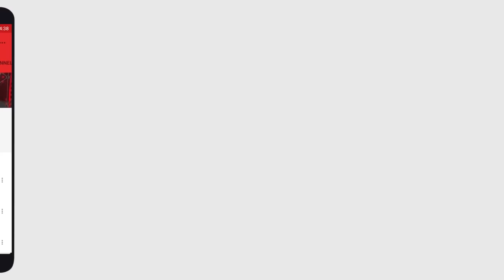Pak vs Nz World Cup 2019 Highlights || Best moments of Pakistan vs New Zealand World Cup Match 2019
Our Facebook page for latest new and updates as well as headlines news.

If you want to share your own video with us then attach it on Facebook message. We will upload it on our official accounts with your name.